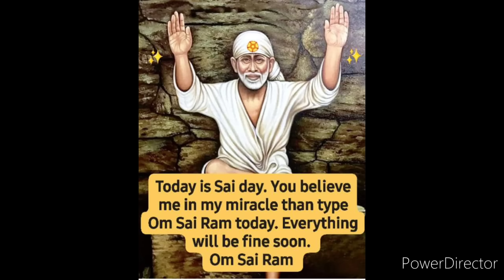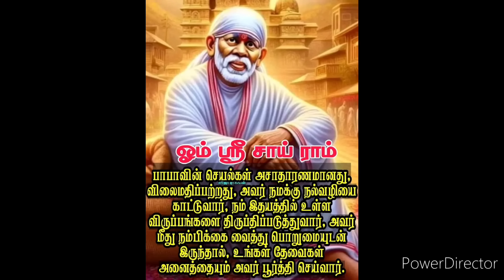அவர்களிடம் சொல் இந்த சாய் உனக்காக வருகிறேன் என்று SHIRDI SAI BABA ADVICE IN TAMIL ANBE SAI